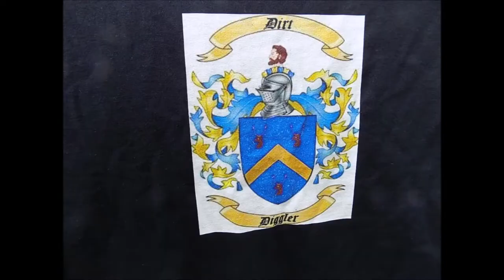Knights of Metal Detecting.